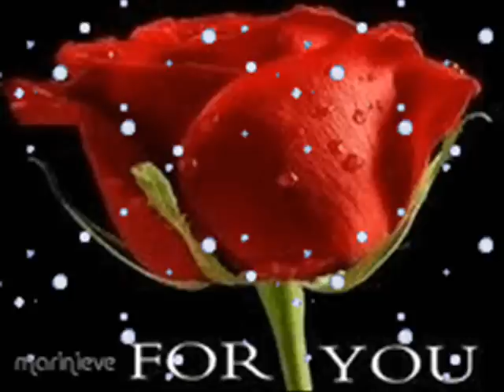CARRIED AWAY - OLIVIA NEWTON JOHN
the best love ... carried away !!!
Cest la vie CEST LA VIE
So you wanna play another part
Can you say goodbye
Can you live a lie
Shell never give you what I gave you was my breaking heart
Better than I ever knew
And if you can live without my love
Youre really gonna be alone Youre
And here am i